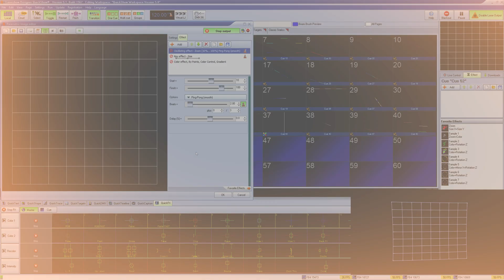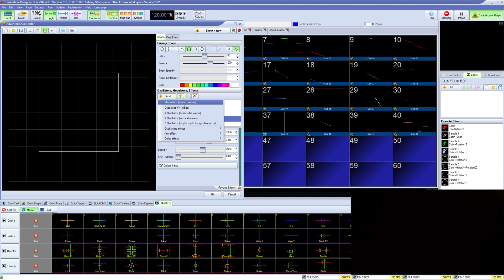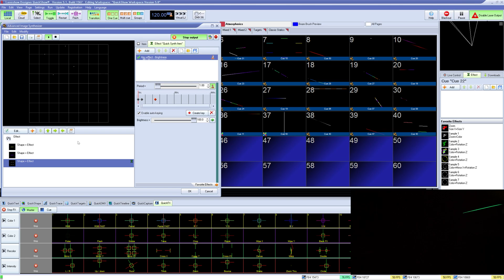How to Use the Universal Pool of Effects in QuickShow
In this video we talk about the Universal Pool of Effects within QuickShow. This system of effects allows you to create your laser effects and content.

Chapters
0:00 Introduction
0:32 Effect Type Overview
0:52 Oscillating Effects
1:41 Key Effects
2:53 Color Type Effects
4:27 Extra Effects (Uncategorized)
4:47 How to use effects to create content
5:01 Outro

We hope you enjoy learning everything you have wanted to learn about Quickshow in these series of videos!